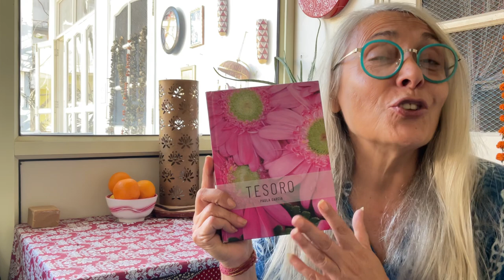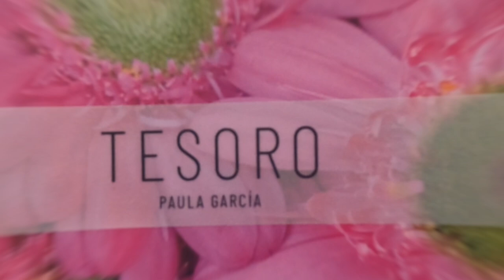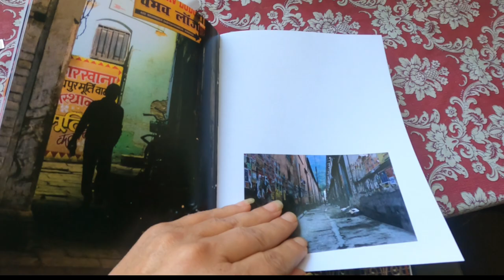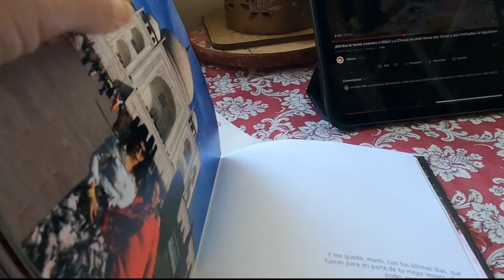LO QUE LA INDIA HACE CON VOS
Musica en este video:
Flaute theme
Raja Shi/Arjun Bharathy